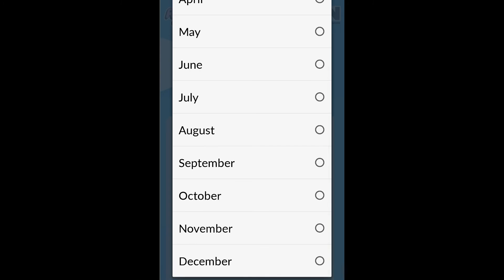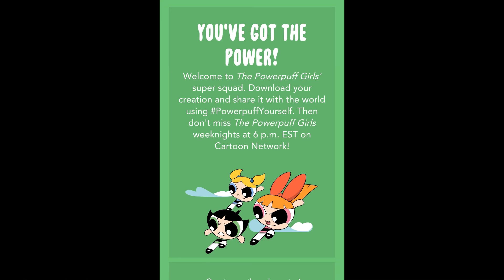Creating My Powerpuff Self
(¯`·´¯) Ƹ̵̡Ӝ̵̨Ʒ ๑۩۩๑
`·.,(¯ `·´¯) ☆×╟╢℮║║O x☆.

¨°o.OⓉⓗⓐⓝⓚ ⓎⓞⓤO.o°¨